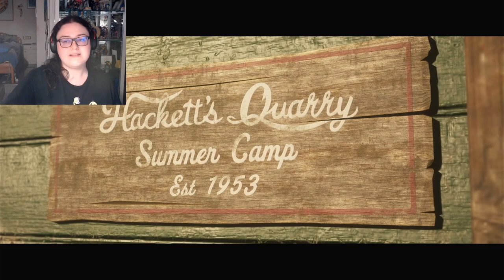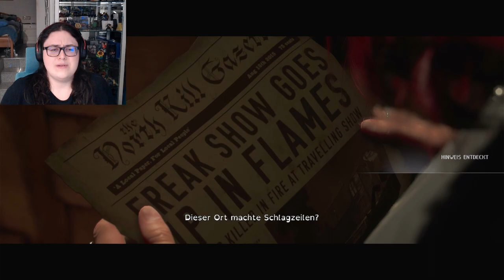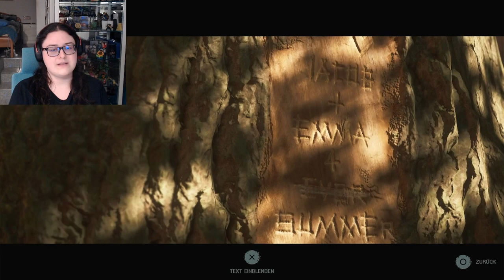Jetzt, Da Alle Versammelt Sind | The Quarry 02 [German]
Wir treffen die letzten Vorbereitungen, um das Camp zu verlassen oder eher, um noch einen Tag hier zu bleiben?